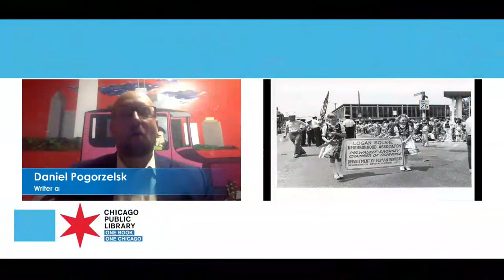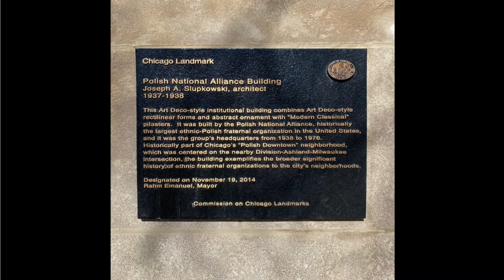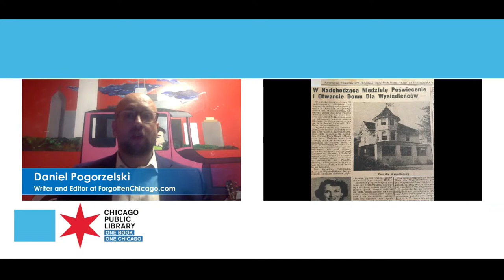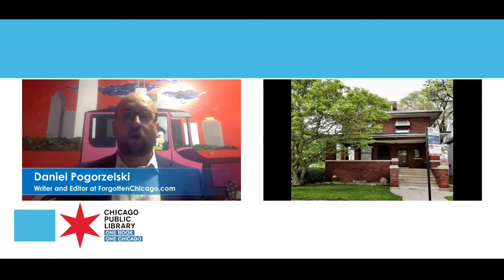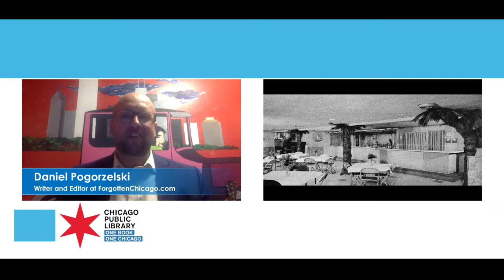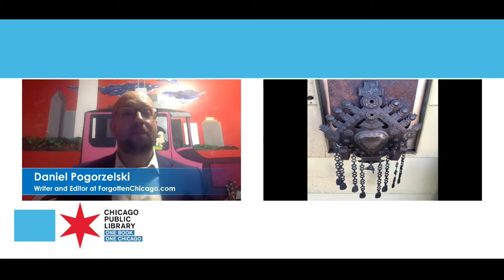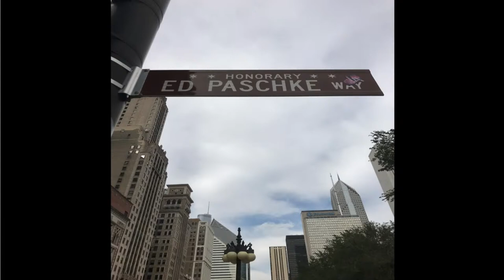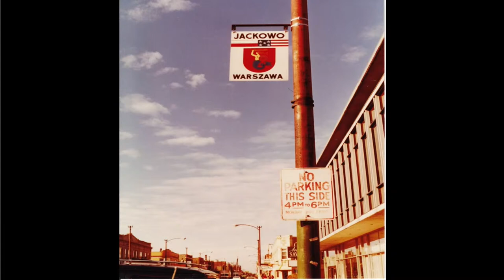Overlooked Landmarks of Polish Chicago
While plenty are familiar with Polonia Triangle, Jackowo, and the many “Polish Cathedrals” which dot Chicago’s built environment, there are a host of other Polish-American sites in the region which are largely unknown. Join Daniel Pogorzelski of ForgottenChicago.com for a presentation of overlooked landmarks of Polish Chicagoland. Participants will learn about local examples of Carpathian architectural stylings to remnants of bygone institutions as well as other lesser-known places connected to Chicago’s well-known Polish community.